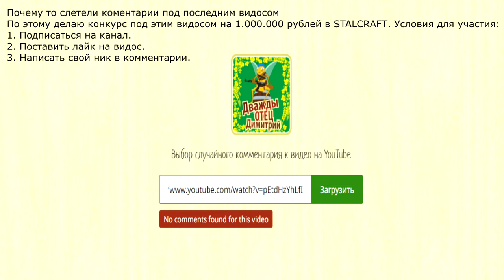Крафт A-545 , Выбросы, PVP | STALCRAFT + КОНКУРС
0:00 - Моменты
1:57 - Конкурс